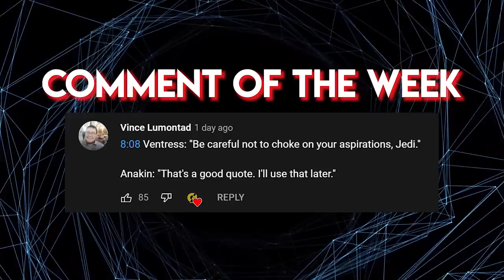This was the Jedi Order's Most HATE FILLED & DERANGED Member - How Raana Tey Slowly Lost Her Mind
"My, you do dance with the dark side, don't you?"
— Lucien Draay

🎬Video Credits:
Narrators - Cam
Editor - Giorgi
Writers - Alex

Chapters

0:00 Intro
0:49 From Invalid to Jedi Seer
3:03 When Sith Hits the Fan
5:49 What Goes Around Comes Around
11:56 Outro